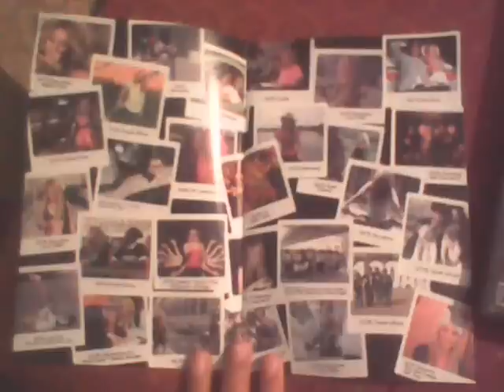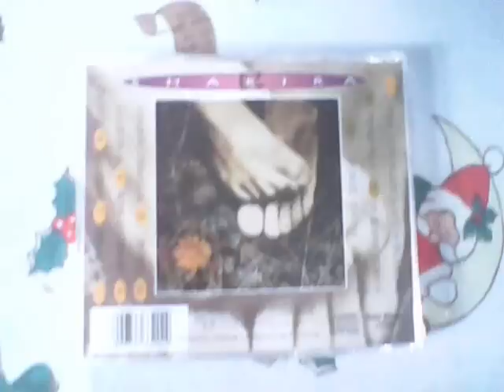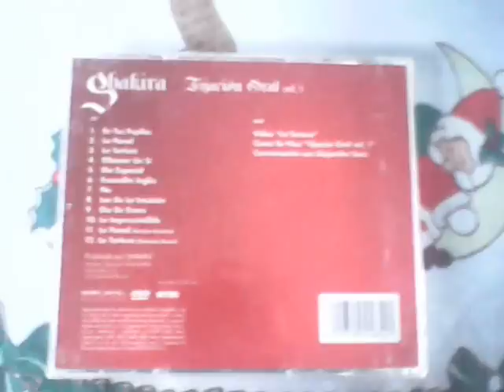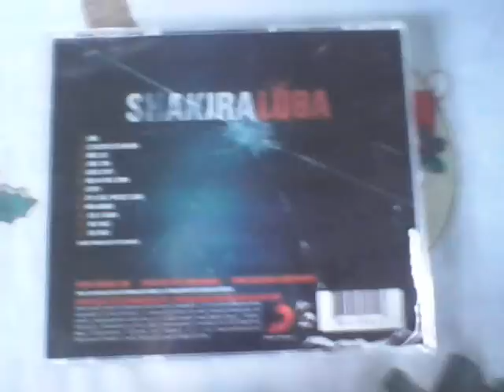Mi Coleccion De Shakira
Mis Cds por el momento de shaki    COLECCION ENSHAKIRADA

Pies Descalzos Version Colombiana Edicion 2002
Donde Estan Los Ladrones Version Latina 1998
Servicio De Lavanderia Version Latinoamericana 2001
Grandes Exitos Version Hispana 2002
Fijacion Oral Vol 1 CD +DVD Version Hispana 2005
Loba Version Normal Latina 2009
Sale El Sol Version Latina 2010
En Vivo Desde Paris CD + DVD Version Latina 2011